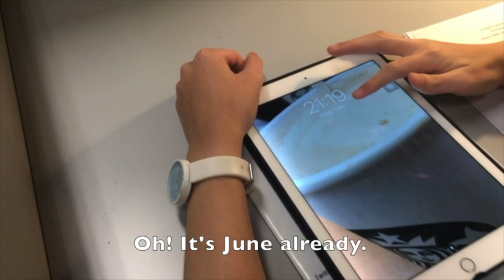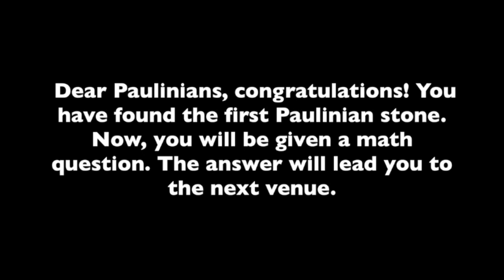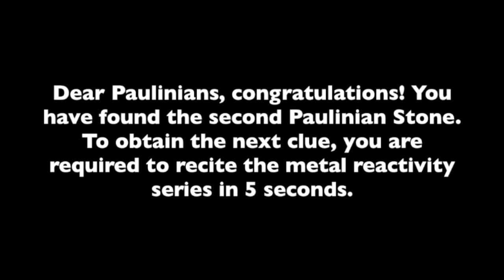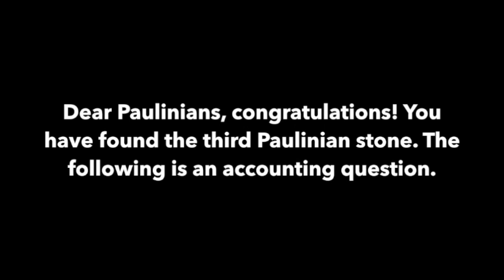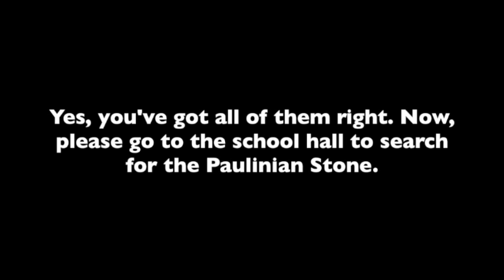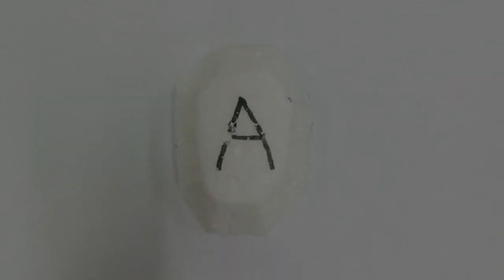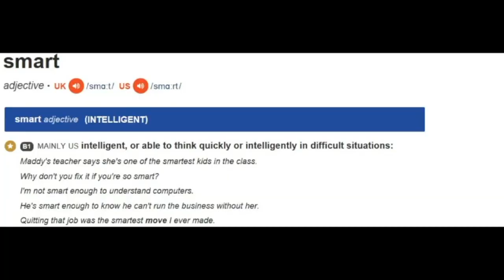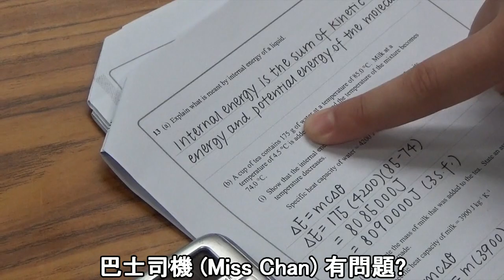St. Paul's Day Video 2019